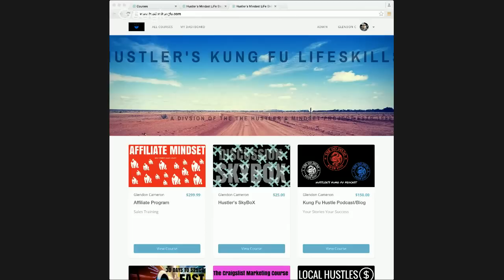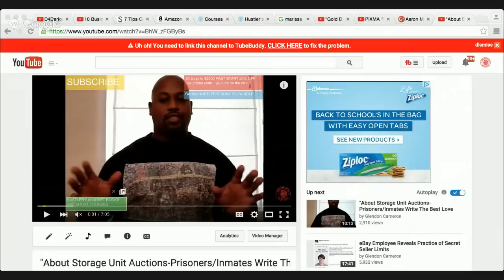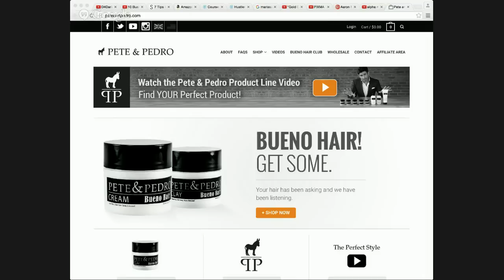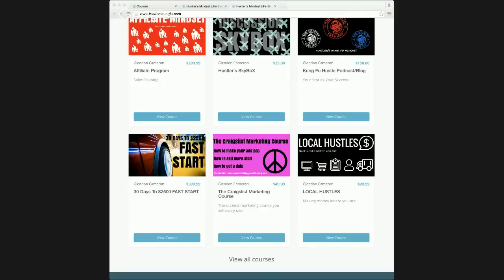Aaron Marino Alpha M | The Realness of Business | HKFS 001